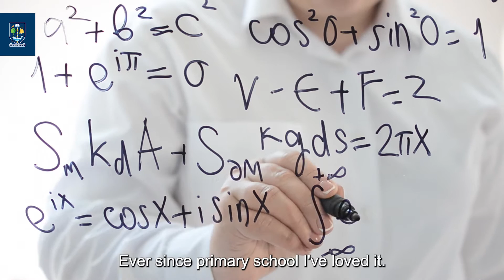Why I chose to study Maths and Statistics at Glasgow // University of Glasgow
Lauren explains why she chose maths and shares her experience of the BSc Mathematics and Statistics programme at Glasgow. To find out more about studying Mathematics at Glasgow